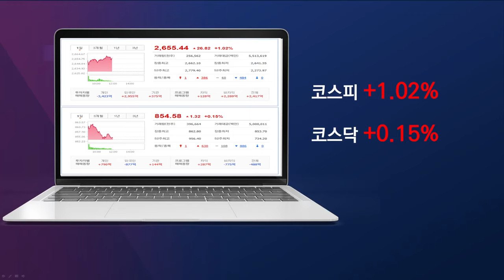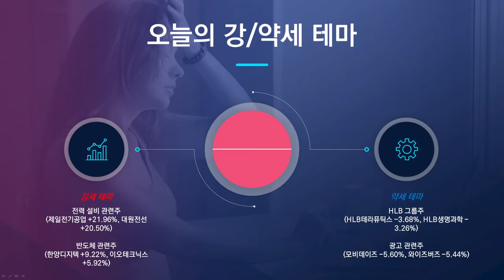[점심시황] 삼성전자 X 구글의 만남. 어떤 대화를 나눴을까?